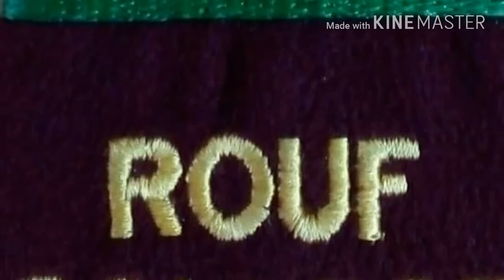Theme song of ROUF PUBLIC COLLEGE